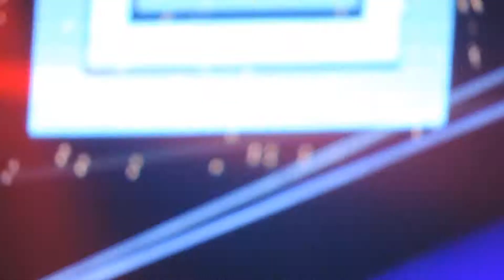Hardwell @ Meo Arena 14/12/2013 (Full Set Part 3/4)